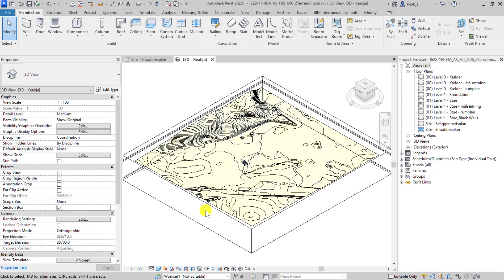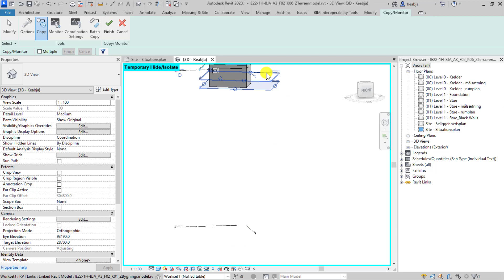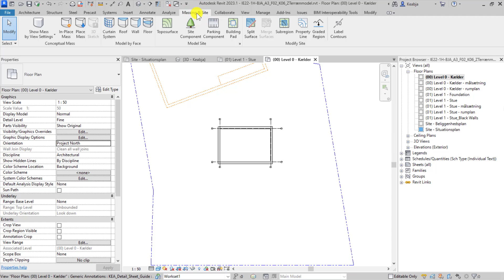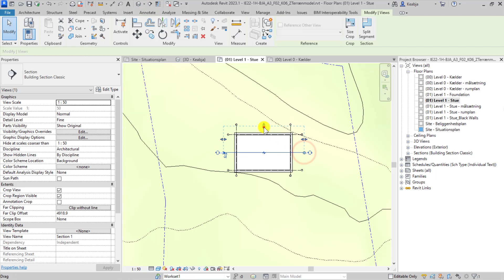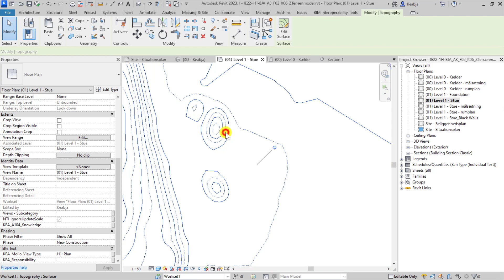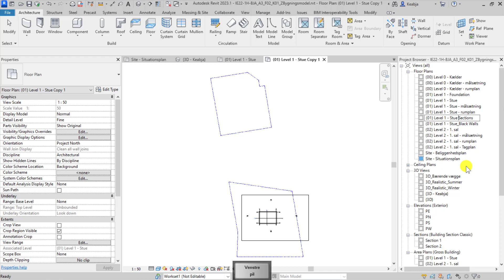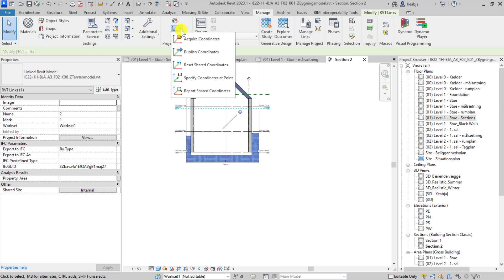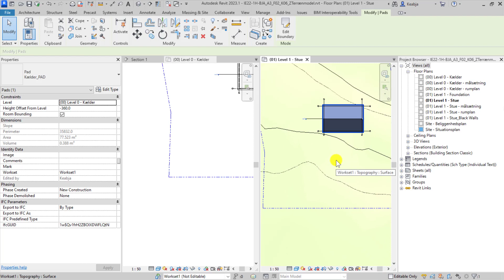KEA_E22_BIM_U47_Terrænregulering og udgravning til kælder med Building PAD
Viser hvordan man kan terrænregulere på en simpel måde, samt hvordan man med en building PAD kan fjerne jord i kælder. Vh. Bjørn